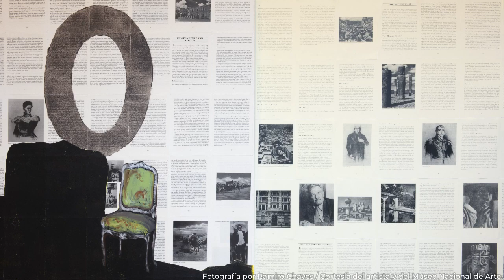Conversatorio - Esto no me pertenece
Conversatorio
"Esto no me pertenece"

Participan:
-Dexter Dalwood
-Nick Serota
-Santiago Espinosa de los Monteros

Actividad en torno a la exposición "Dexter Dalwood/Esto no me pertenece", presentada en el Museo Nacional de Arte de México del 24 de septiembre de 2021 al 30 de enero de 2022.